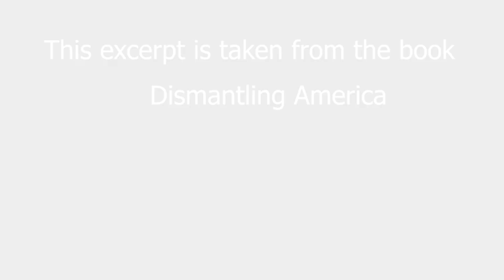Conspiracy Theory Is An Old Tool For The Liberals